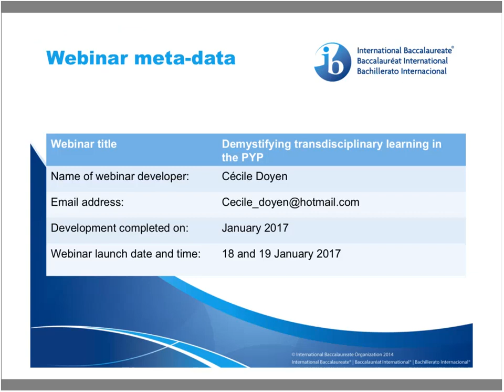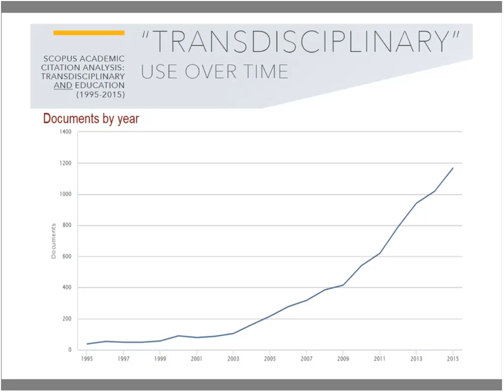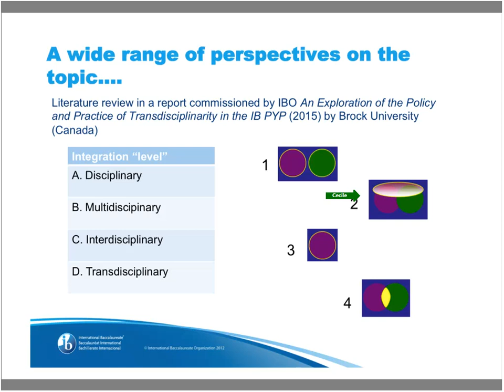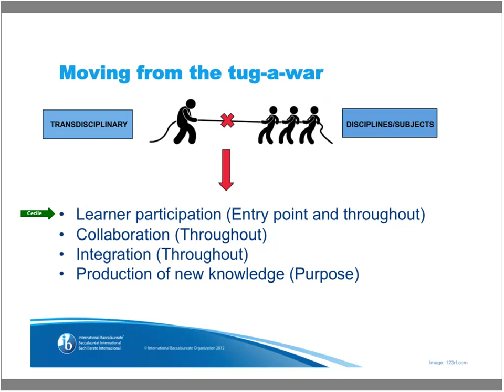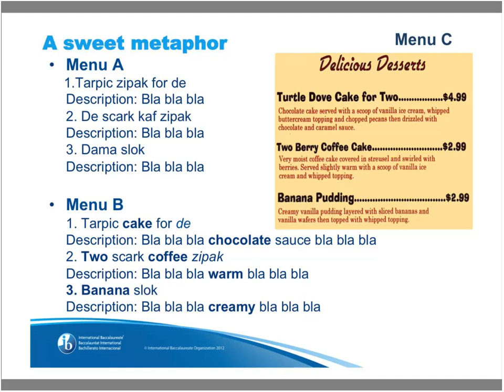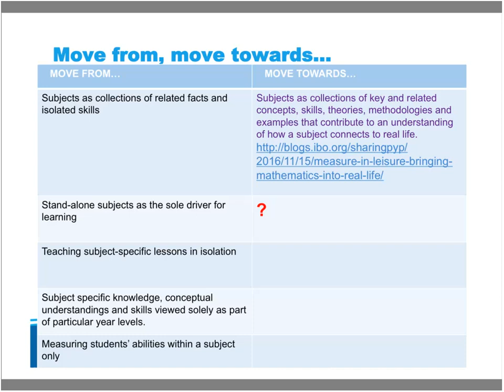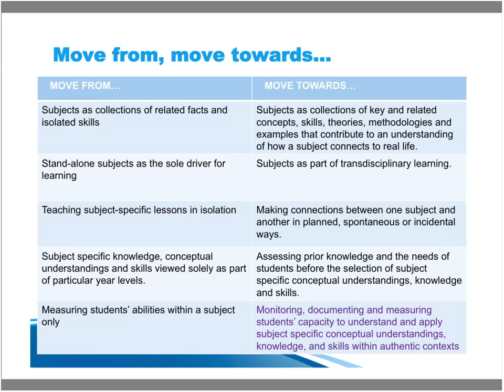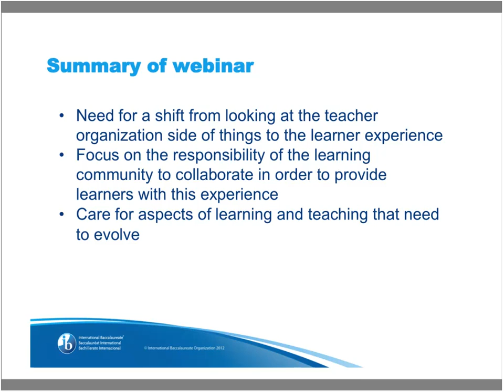Demystifying transdisciplinary learning 20170119 1106 1 1